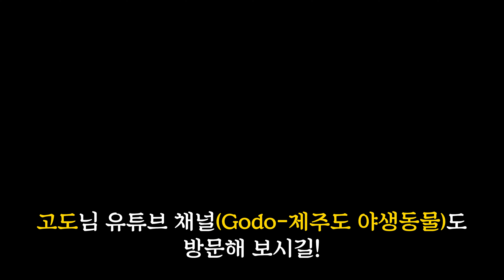저도 처음 봅니다ㄷㄷ 제주도 돌밑엔 이런 게 있습니다! 조심하세요!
-네이버에 "주노농장" 검색!